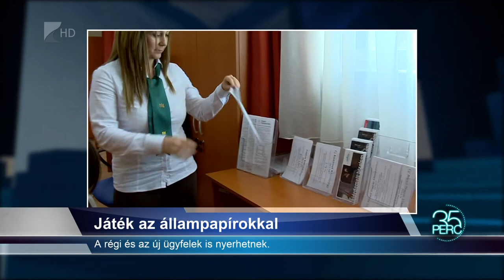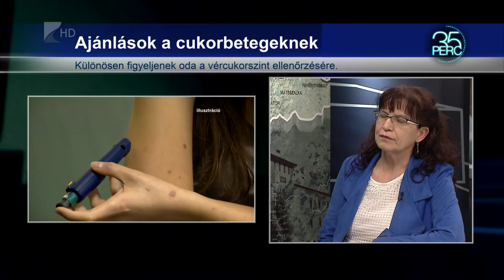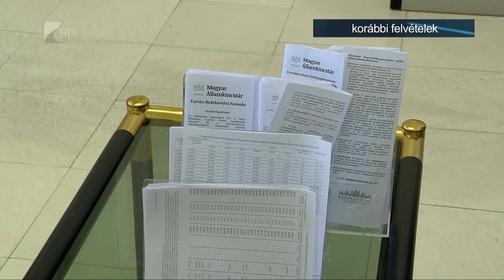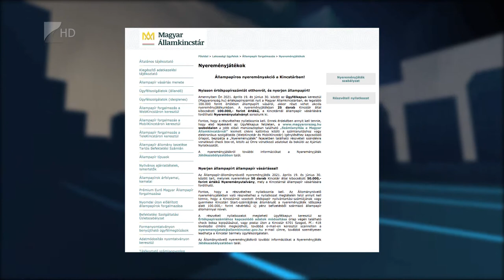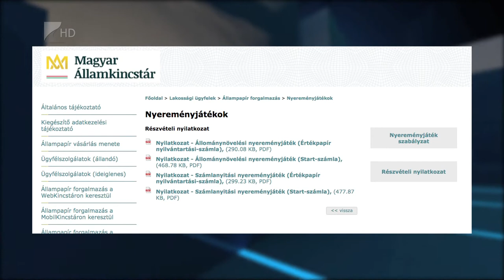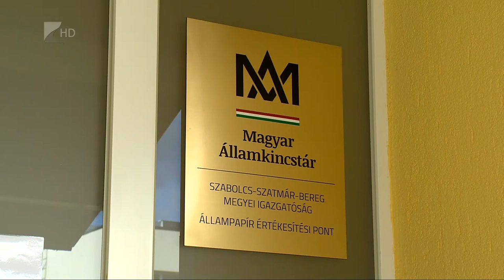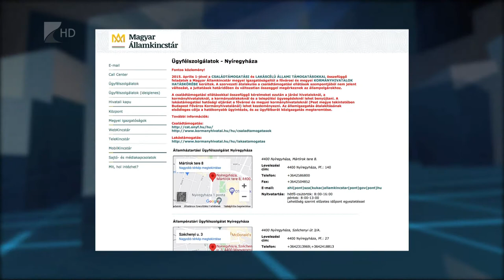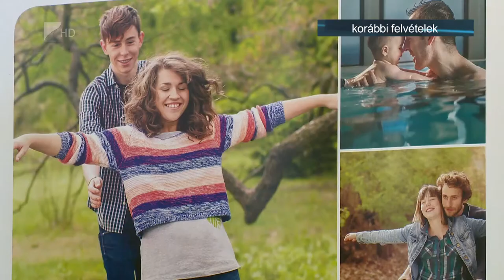35 perc - 2021.05.26.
Témák:
1. Rizikótényező
 - Fokozottan veszélyezteti a cukorbetegeket a koronavírus.

2. Játék az állampapírokkal
 A régi és az új ügyfelek is nyerhetnek.

3. Eltűnt gyermekek világnapja
 Megyénkben a legsúlyosabb a probléma.